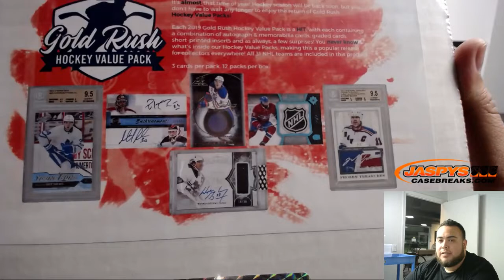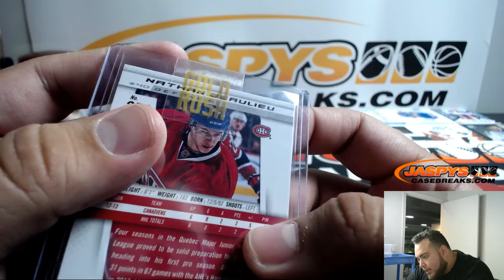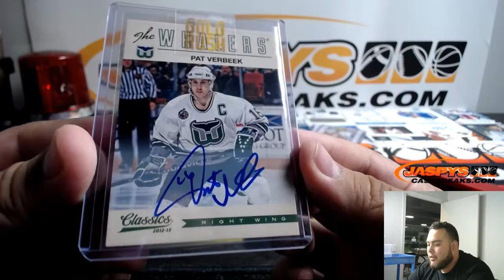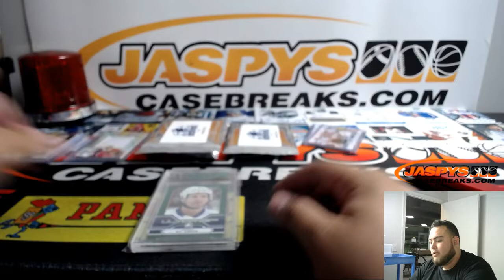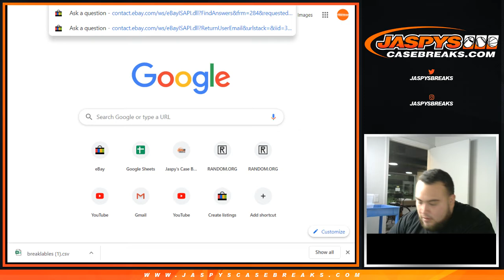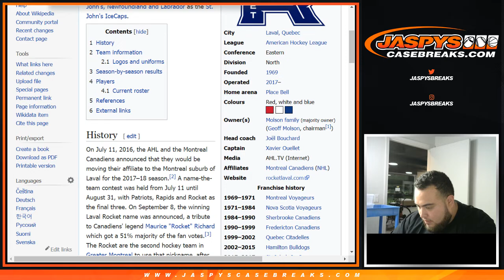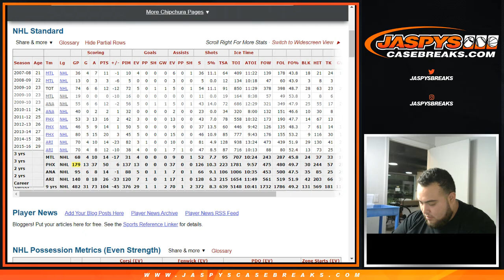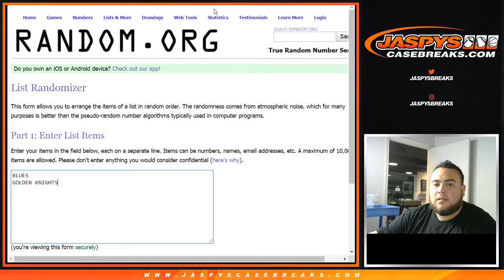10/17 - 2019 Gold Rush Hockey Value 12-Pack Box Case Break #5 EBAY